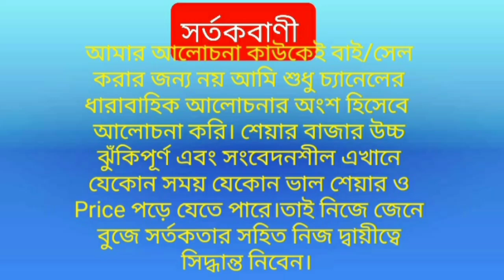Stock market discussion💥 মানুষ যেভাবে টাকাকে স্মরণ করে সেই টাকাকে শেয়ার বাজারে ধরে রাখতে শিখুন💥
Learn to hold on to the money in the stock market the way people remember money